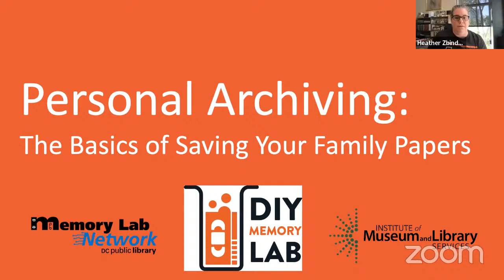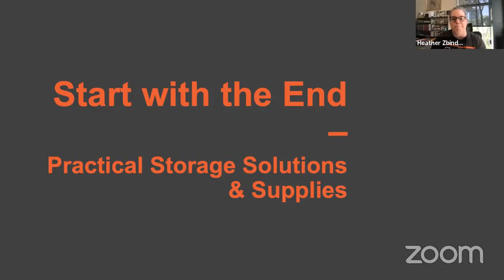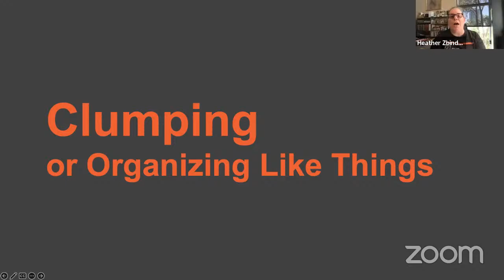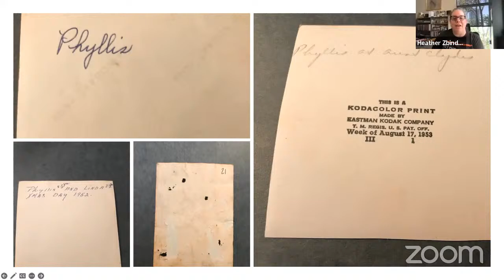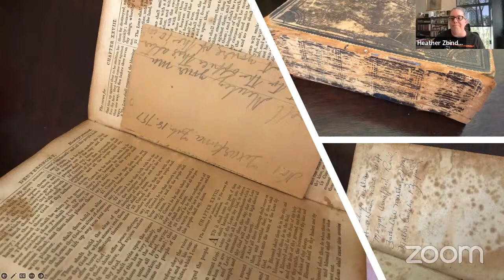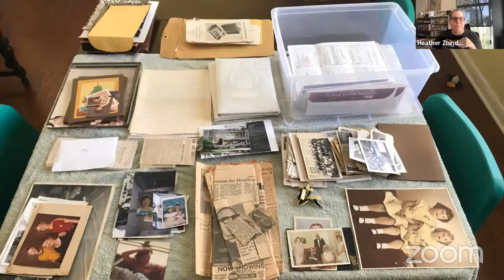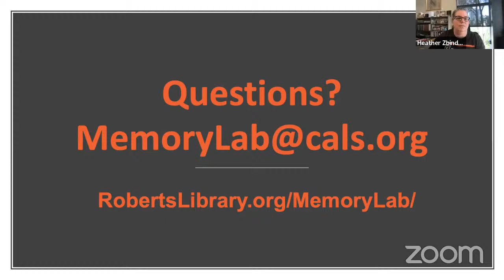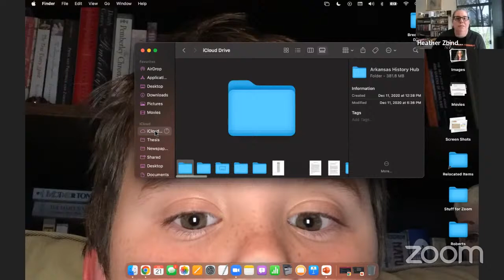Personal Archiving and Memory Lab